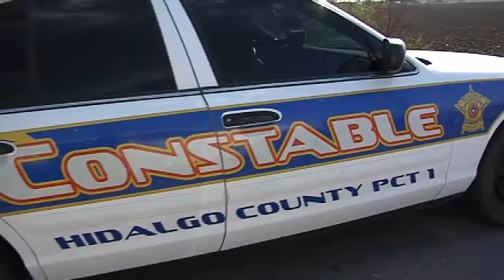Chase sparks lock down at a valley school district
South Texas I.S.D. put its campuses in Mercedes on lock down Tuesday afternoon.